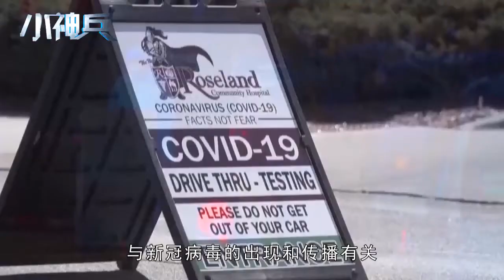美国向中国增派特工，调查新冠病毒起源？德特里克堡才最有嫌疑